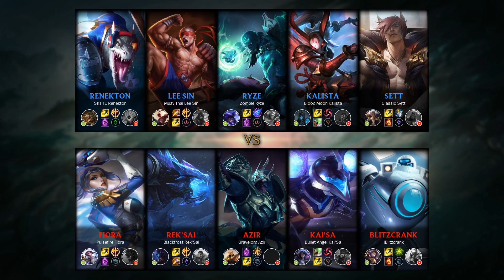Azir Mid vs Ryze - KR Challenger Patch 10.11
Azir Mid played by MyMagicBurnYou, KRChallenger 965 LP

- Runes: 00:15 (Lethal Tempo)
- Damage dealt: 30:45
- Ability: 30:50
- Build: 30:55
- Skin: Gravelord Azir